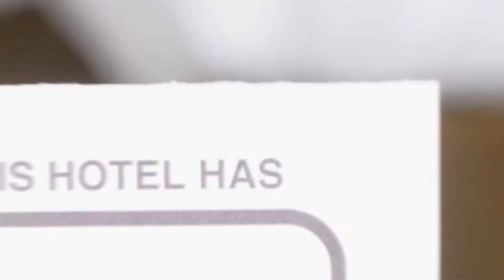Hotel Central by Zeus International hotel review | Hotels in Bucharest | Romanian Hotels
Hotel Central by Zeus International hotel video review. Hotels in Bucharest, european 4 stars hotels.